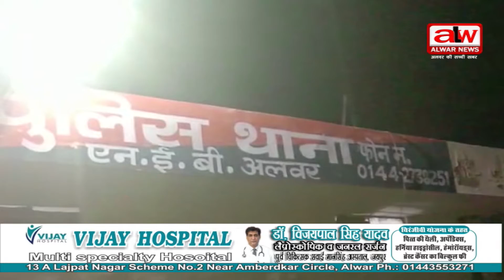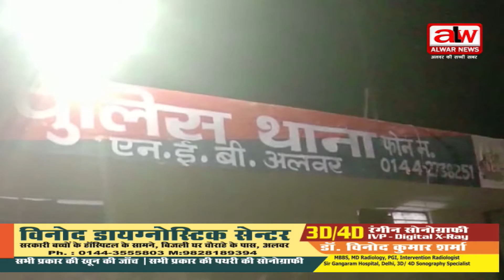नमकीन व्यापारी से बदमाशों ने लूटे 60 हजार रुपए, स्कूटी से घर जा रहा था व्यापारी // 03 june 2022